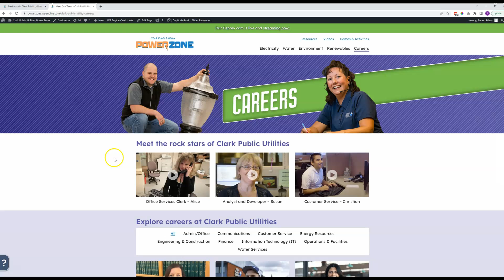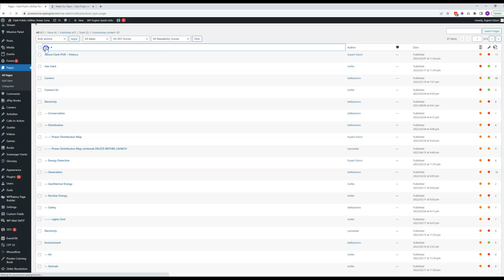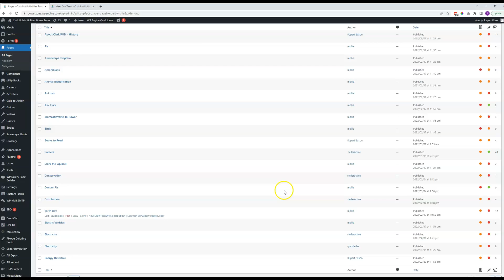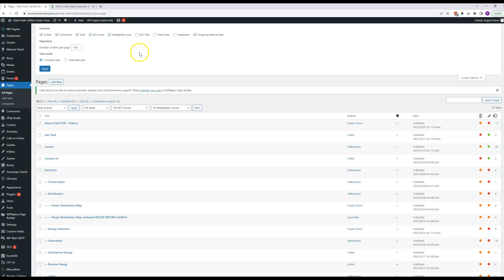PowerZone - WordPress Basics